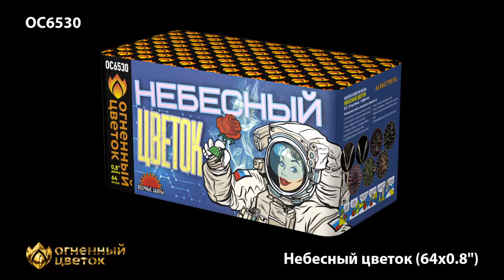ОС6530 Небесный цветок 0,8х64 залпа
Специализированный магазин пиротехники "Дядя Гриша"
г. Смоленск